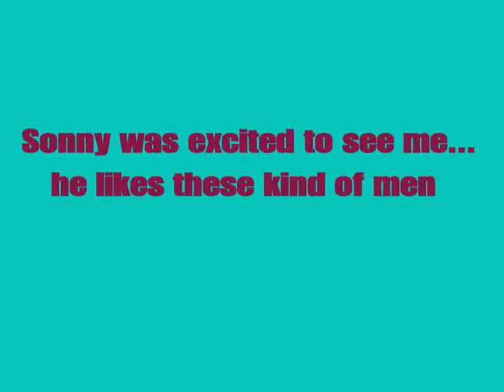Halloween 2009 - Sonny scared of fudge